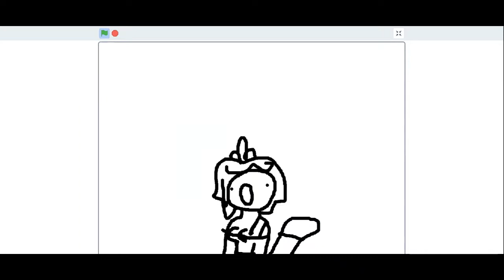Snoic world ep 2 "rouge the fat fucking whore"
This is the last fucking video today I'm sorry lol